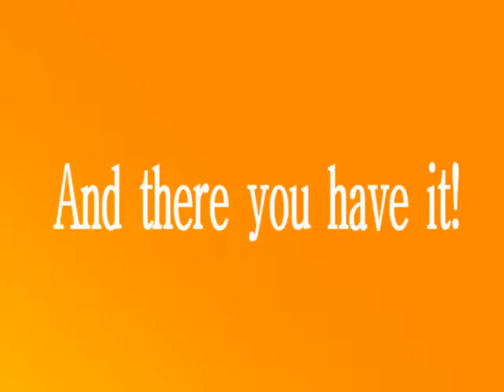Hilarious Twilight Parody/Spoof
.Edward doesn't sleep,mother effers